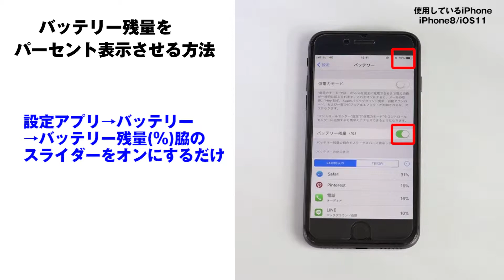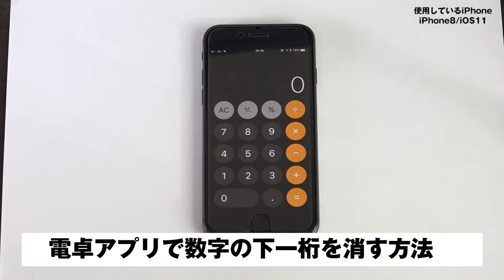意外と知らない!?iPhoneに備わった便利機能をご紹介！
ネット検索やSNSをはじめ、仕事活性化などにも重宝するiPhoneには意外と知らない便利機能がたくさんあります。
今回はその中から五つご紹介しようと思います！

‹今回のご紹介内容›
①バッテリーを％表示させて見やすくする方法
②複数のアプリを一気に移動させてアプリ整理を楽にする方法
③純正電卓アプリで入力ミスをした時などに下一桁を削除する方法
④片手で操作しにくい、画面上側のアプリを楽にタップする方法
⑤懐中電灯の明るさを簡単に帰る方法

他にも意外と知らないiPhoneの便利機能はたくさんありますので、少しずつご紹介していきます。

わからない事や質問などありましたらお気軽にご連絡ください^^